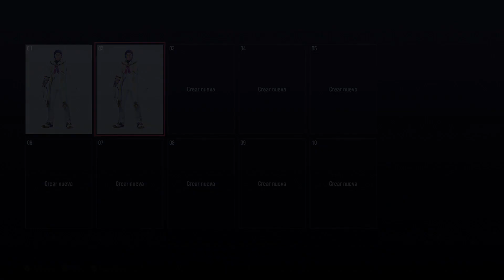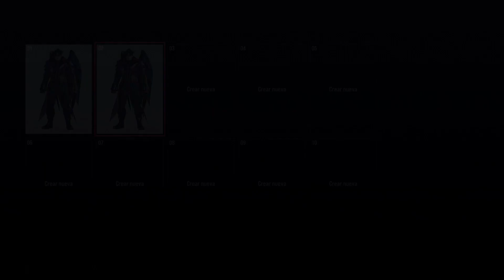TEKKEN 8 – Capítulo 3 - Un Fantasma del Pasado | GAMEPLAY en ESPAÑOL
Parte 3 de esta serie de gameplays (sin narración) de Tekken 8 de Bandai Namco Entertainment.